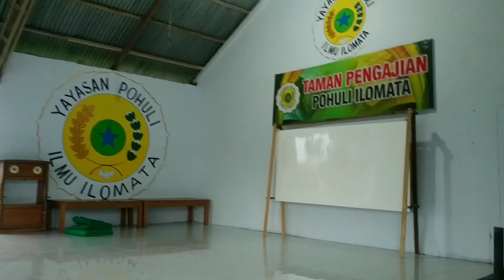sejuk banget suasana pagi di desa - jalan pagi bareng anabul 😻